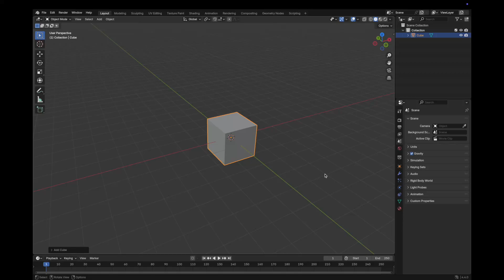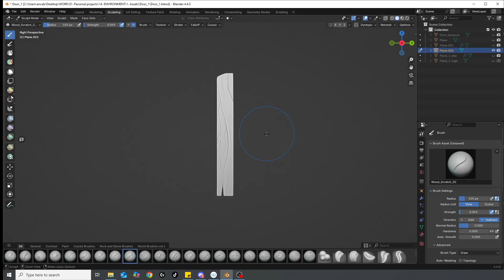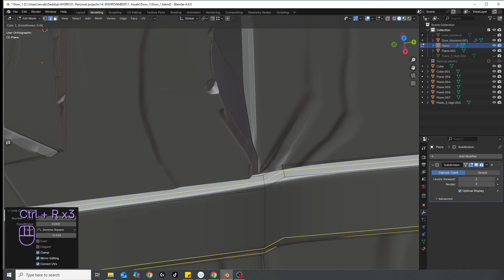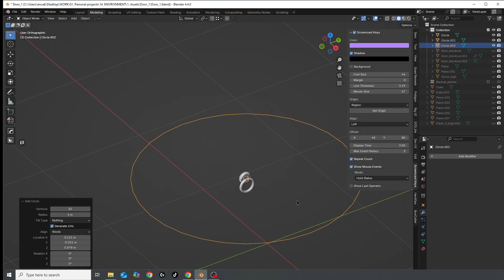Make a stylized door in Blender - part 1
I sound like I am bored out of my mind while recording this video but I swear to you I just don't know how to talk to a microphone! 😂 Bare with me!
This door is part of a bigger project that I have been working on and I am hoping to document most of the process on here. So, see you around!